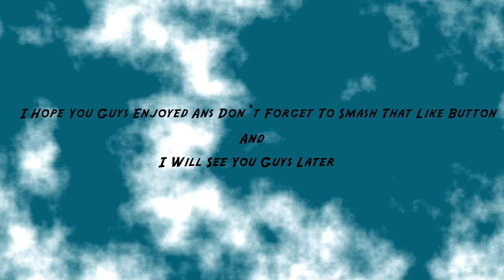Old Swegway Trip To Walmart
whats up guys i hope you guys liked the video